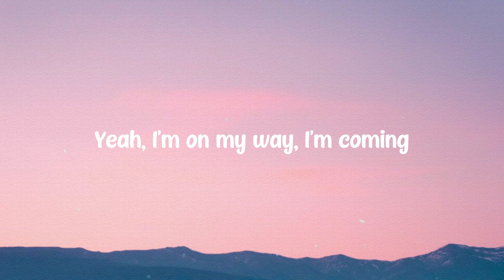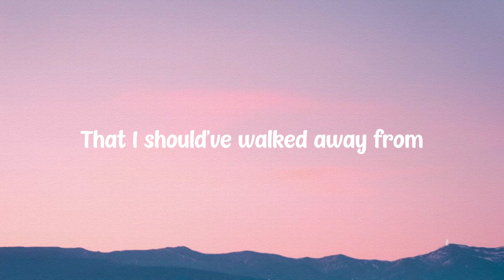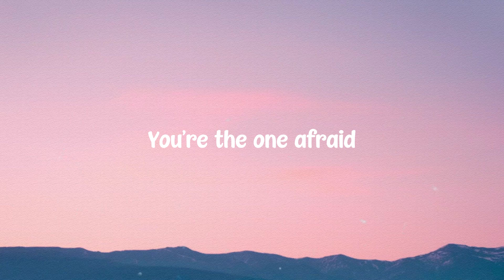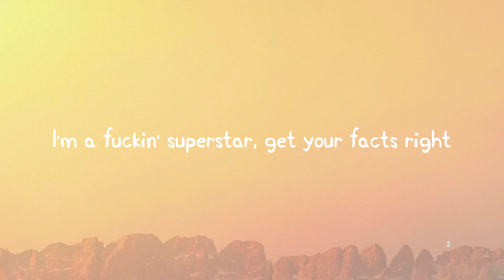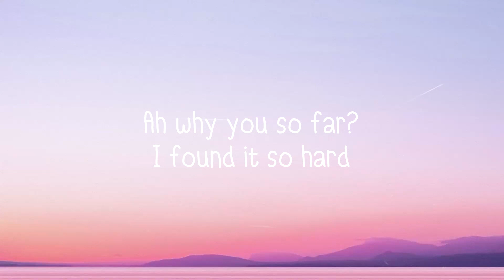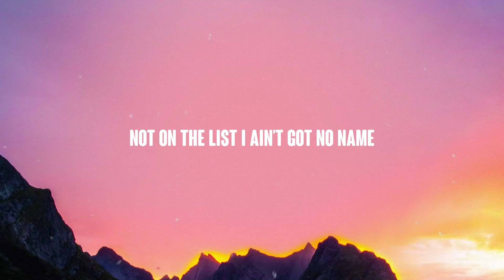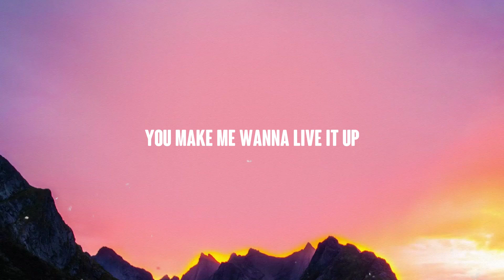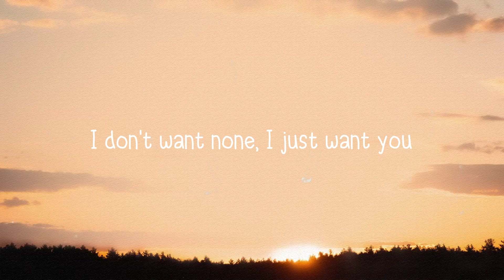HOPE - NF [Lyrics Video] 🥤